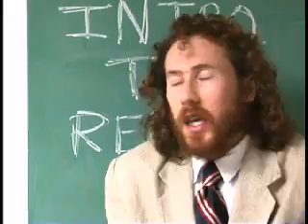Mulberry Commons 10.5 - "The Function of the Written Word"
Professor Manchester poses a thought-provoking question, and Markie throws in her own two cents.

This clip is part of the online sketch comedy show "Pretty Things." Watch it on youtube or at: